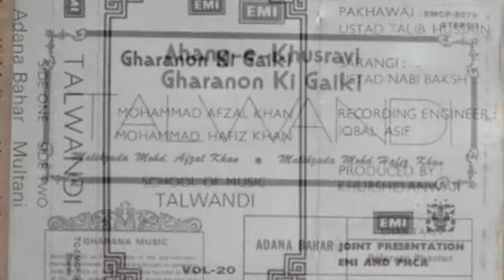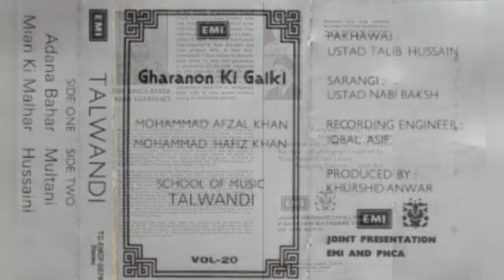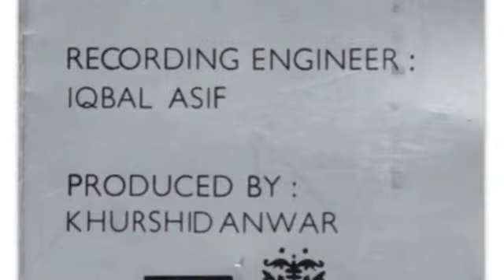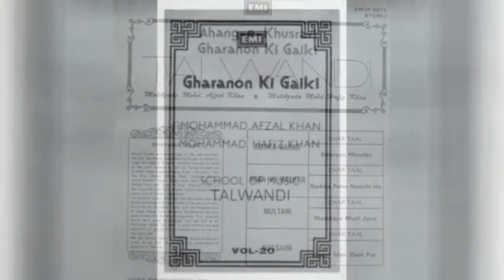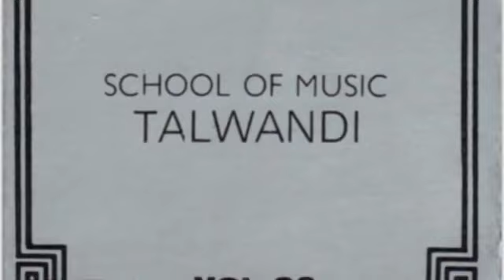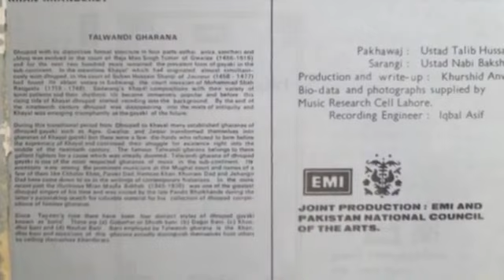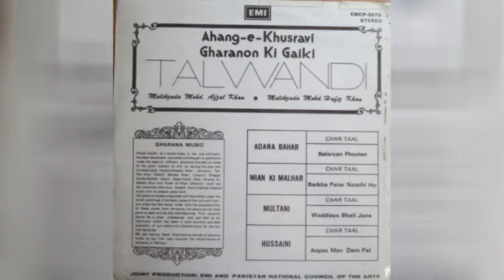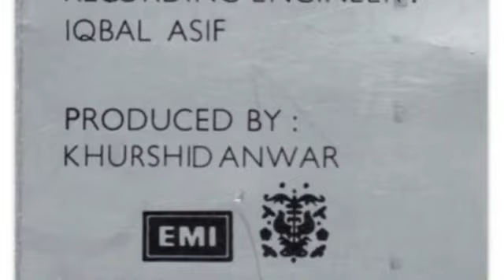Mohammad Afzal & Mohammad Hafiz Khan (Talwandi Brothers) | Adana Bahar | बेलरिया फूली बसन्त | 1978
00:00 aalaap
05:20 बेलरिया फूली बसंत

तेरो नाम
बेलरिया फूली बसन्त
सब बन ठन फूले
ये रुत फूली बसंत
घर घर नर नारी
फूले सावरी गोरी
करे अपने कंठ की। ...
खेलत फिरत

Need help in transcribing the bandish.

Pakhavaj – Talib Hussain Pakhavaji
Sarangi – Nabi Baksh

Taken from Khurshid Anwar's 20-volume Gharanon Ki Gaiki series released in 1978
Mohammad Afzal Khan, Mohammad Hafiz Khan – Gharanon Ki Gaiki - Vol. 20 - Talwandi
(Also released under the title: Ahang-e-Khusravi Gharanon Ki Gaiki/Talwandi)
EMI – TC-EMCP-5079
Gharanon Ki Gayaki Series, Volume 20
Pakistan
1978

The following might be useful for context:

From "Music in Pakistan - The Story of Five Decades by Khalid Manzoor Basra":

At the time of Partition, the Talwandi gharana was headed by the great dhrupad singer Mohar-e-Mauseeqi Malikzada Mian Mehar Ali Khan. He was born in 1913 trained by his uncle and father-in-law, Mian Maula Bakhsh and migrated with him to the rich town of Lyallpur in his youth on the invitation of a wealthy Sikh patron. This was a smooth transition after the loss of princely patronage. Till the time of Partition, the family performed in traditional settings before highly select audiences cultivating interest in the rich genres of alap and dhrupad.

The departure at the time of Partition to India of Sardar Harcharan Singh left the family of these great dhrupad singers to the vagaries of chance, and after the exhaustion of funds and savings had to turn to the official media with whom they had some success in the early fifties due to the personal interest of the Radio Pakistan Director General Z.A.Bukhari. After Bukhari, the family was left without any support from the media and was mainly supported by the younger son's (Malikzada Muhammad Hafeez Khan) employment with the government and the private sector in non-musical capacities. The family however continued its daily practice of music and also taught pupils and performed whenever possible.

This resulted in the brothers Malikzada Muhammad Afzal Khan and Malikzada Muhammad Hafeez Khan springing into prominence. Their resurgence also coincides with the resurgence of interest in dhurpad the oldest extant genre of music in our tradition on the Indo-Pak sub continent. The duo has travelled and performed abroad, has evoked considerable research interest and despite all possible opposition from the official media and its attempts at artificial reinterpretation of cultural heritage to suit vested interests, continues to flourish and transmit its rich knowledge of music to pupils in the family and outside the family. It also has attracted foreigners who are in training in Lahore where the family’s main proponent Malikzada Muhammad Hafeez Khan resides. The example adequately indicates that such strong forces cannot be diverted and manipulated easily. It also indicates that despite all the criticism levelled against the modern media (even by the orthodox musicians) it is a liberating force which has provided some support to even very esoteric art forms by the general liberation that it has injected in the patronage and propagation structures.

From "Dhrupad: tradition and performance in Indian music, Volume 1 By Ritwik Sanyal, Richard Widdess, pg 33":

Dhrupad was and is conceived as a sacred music, often used for ritual as well as concert performances, but with different sectarian emphases-Hindu, Muslim or Sikh-depending on local circumstances.

In Mathura, north Bihar and West Bengal, the known dhrupad traditions all flourished in association with Hinduism of different varieties; dhrupad was employed for both court music-making and for temple ritual, but it was adopted to whatever Hindu cult was locally prevailing. Thus dhrupad texts from Mathura typically celebrate Radha and Krisna, those from Bihar the Shakti goddess Kali. [Also] the Mathura tradition was essentially a temple tradition [but] Muslim singers from the Agra gharana may have also contributed to this ritual use of dhrupad.

A similar situation seemed to have existed in the Punjab. Before Partition, dhrupad was a popular art form for which members of the Talwandi gharana were particularly noted. It is said they were employed by Sikh religious leaders to compose music in the dhrupad style for use in the temples of Amritsar and elsewhere; they also taught Sikh and Hindu pupils sometimes adopting Sikh or Hindu titles and dress. Thus music of ultimately Hindu origins was adapted by Muslims for use in Sikh ritual. Today, however, members of the Talwandi gharana project an exclusively Islamic identity, singing dhrupads largely on Islamic themes, and claiming an Islamic origin  and role for the whole genre. This can be understood as a response to the religious climate in which they find themselves.